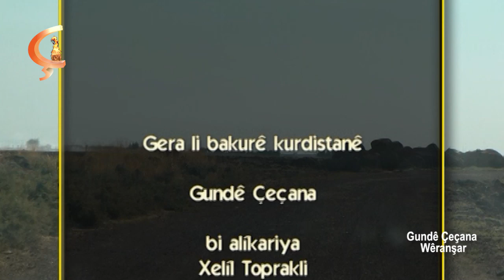Çira Taybet | Gundê Çeçana Wêranşar